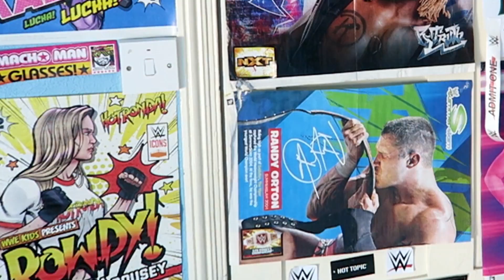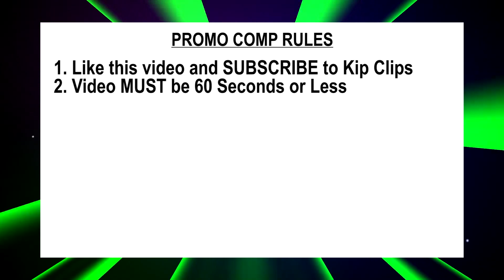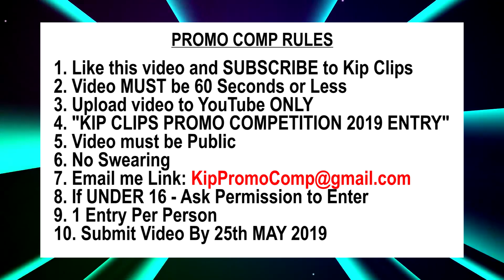Wrestling Promo Competition 2019!!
The Kip Clips Wrestling Promo Challenge is back for it's 2nd year!
Last years winner was Prince Will Gamer.
Who will win this year? Will it be you??